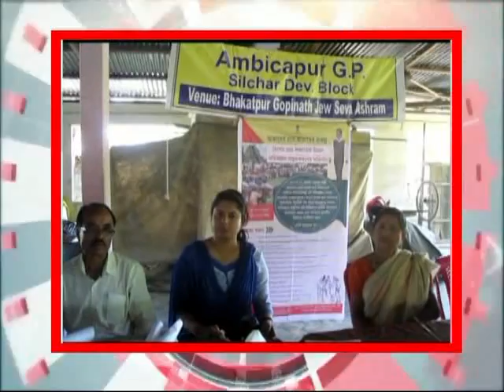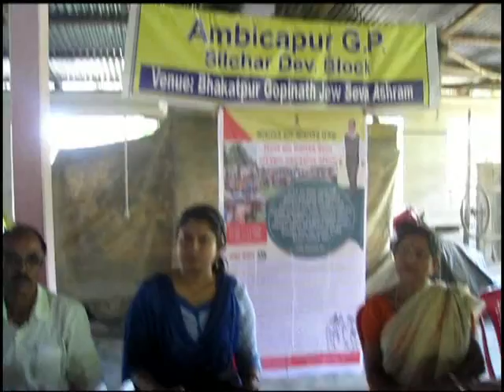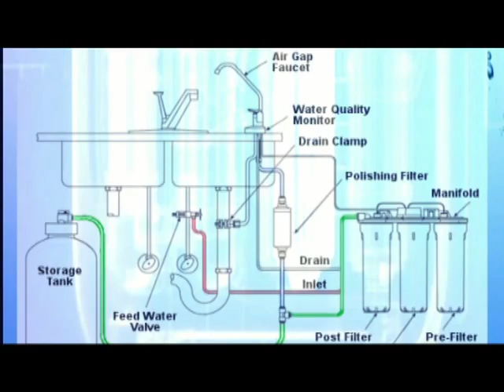Bishnupriya Manipuri News, 12 June, 17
A TV News Channel